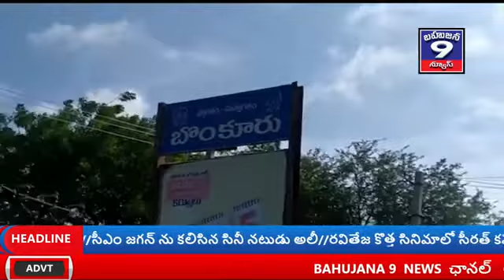జోగులాంబ గద్వాల జిల్లా లో బొంకురు వాగు. 17-9-2020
జోగులాంబ గద్వాల జిల్లా లో బొంకురు వాగు.